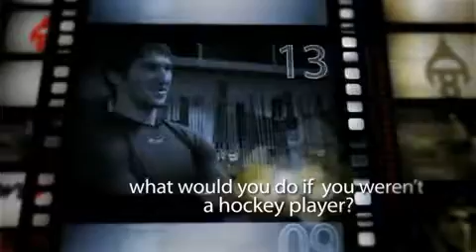Ovi's Minute - OviTV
Spend a minute with Alex Ovechkin. Find out what music he is listening to, who is roommate on the road is, where he vacations and more!